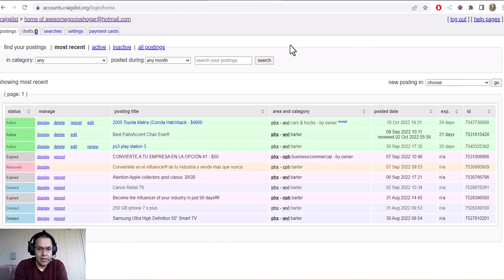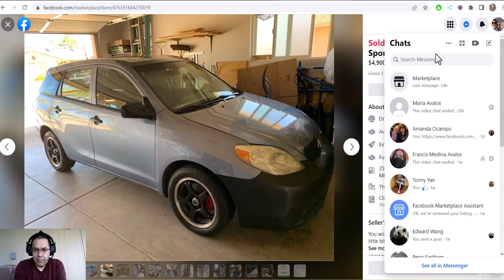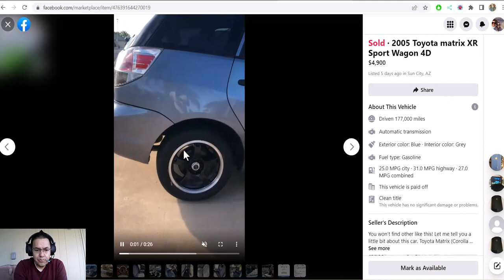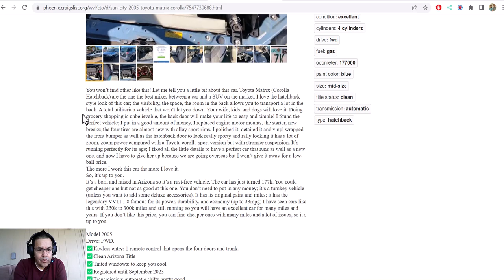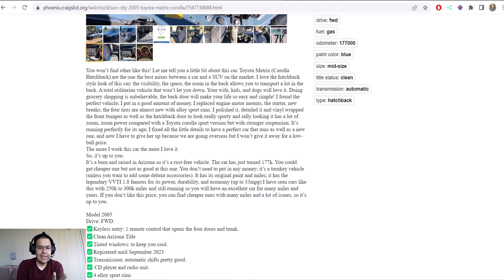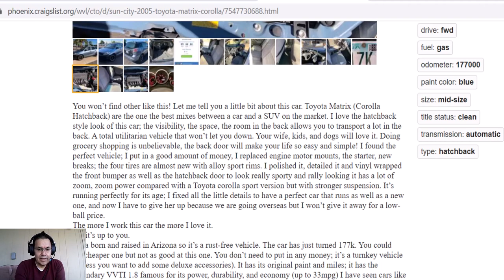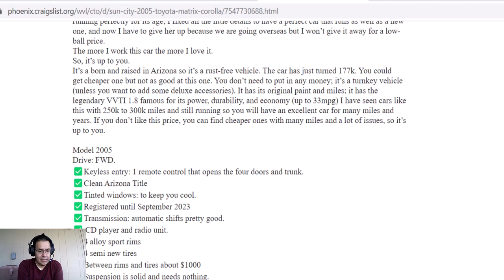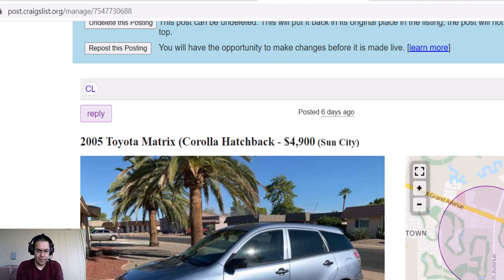Como ganar entre $500 y $2000 dolares por auto!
Hoy te revelo mis secretos para vender autos, mas rapido, y por mas dinero. en Mexico o Estados Unidos.